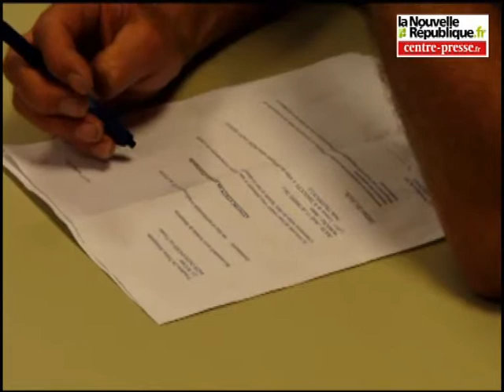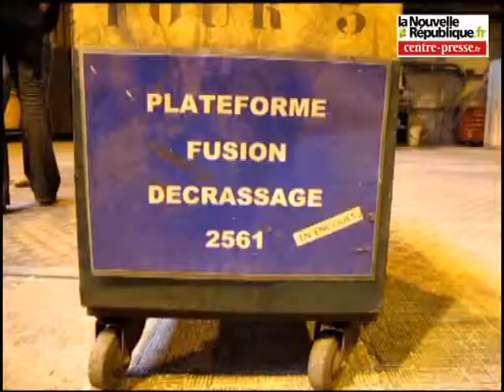Châtellerault: la fonderie alu reçoit Yannick Jadot et apprend sa possible cessation de paiement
Le député européen d'Europe Ecologie Les Verts Yannick Jadot est venu visiter les fondeurs à Ingrandes lundi 10 octobre. Dans le même temps, ils ont appris par courrier la tenue d'une réunion jeudi pour étudier la possible mise en cessation de paiement de l'entreprise.